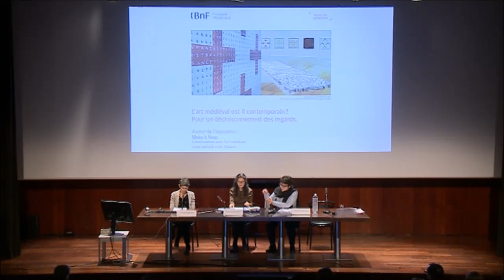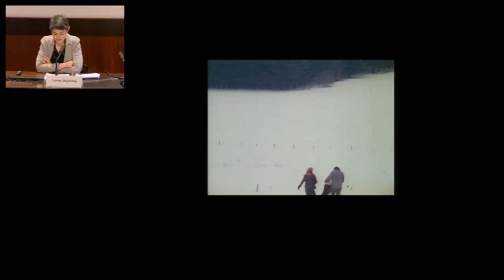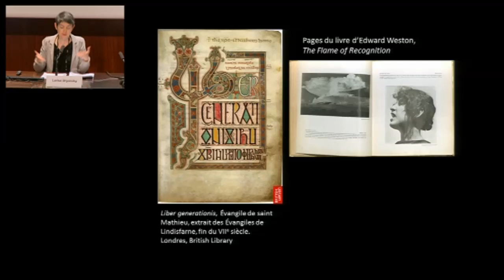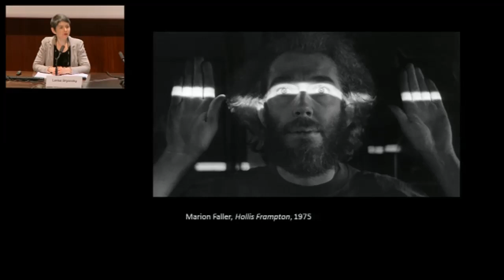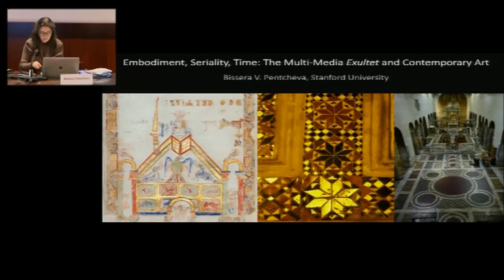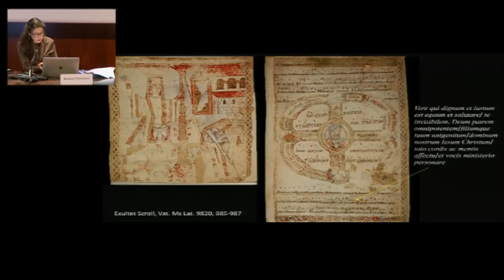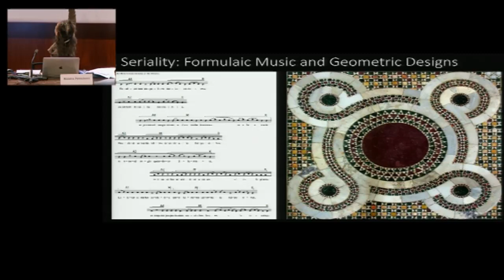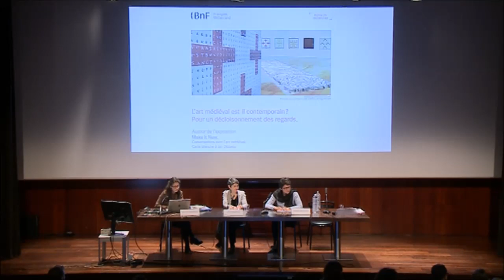Journée d'études | L'art médiéval est-il contemporain ? - 1 février 2019 (4/4)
Partie 4
Comment et pourquoi l’art du Moyen Âge, et en particulier l’art alto-médiéval, a-t-il irrigué la création contemporaine depuis les années 1950 ? Que lui a-t-il apporté ? Cette journée d’études a pour objectif de proposer des lectures croisées des deux périodes : elle questionnera la manière dont les artistes contemporains et les historiens de l’art contemporain perçoivent l’art du Moyen Âge et inversement, la façon dont les historiens de l’art médiévistes comprennent les échos de la création et de l’esthétique du Moyen Âge dans l’art contemporain. Organisée dans le cadre de l’exposition Make it New, qui met en regard les poèmes figurés de la louange à la Sainte Croix de Raban Maur avec un ensemble d’œuvres d’artistes conceptuels, minimalistes et du Land Art, elle s’inscrit dans la continuité de l’atelier qui s’est tenu à l’INHA en 2016 autour des liens entre art médiéval et art contemporain.

En partenariat avec le Centre André Chastel, la Bibliothèque nationale de France et la Galerie Jocelyn Wolff
Présidente de séance: Isabelle Marchesin

Intervenants:
- "The Medieval Performative Image and Contemporary Installation Art" : Bissera Pentcheva (Université de Stanford).

- "Sang des images et christianisation des affects : les performances de Gina Pane au prisme des enluminures médiévales" : Janig Bégoc (Université de Strasbourg).